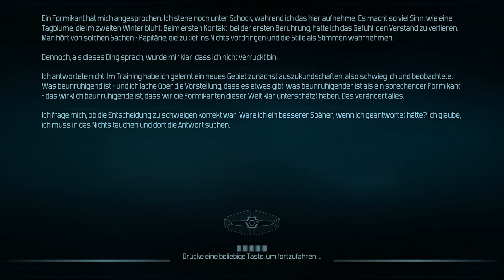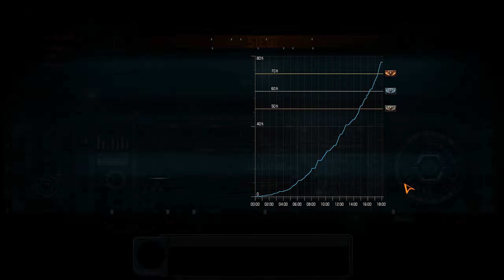Schwelle [02] Defense Grid 2